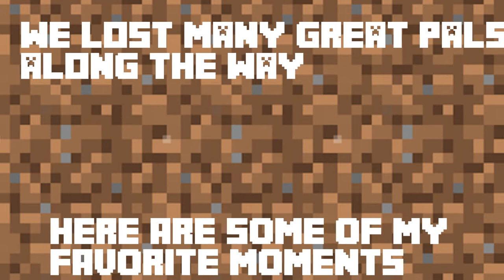CAN WE BEAT MINECRAFT IN HARDCORE MODE